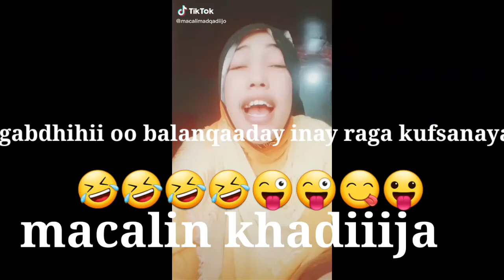Dagaal:gabdhihii oo balanqaaday inay raga kufsanayaan🤣 macalin khadiija vs macalin farhiyazoona😅😅😅😅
Dagaal:gabdhihii oo balanqaaday inay raga kufsanayaan🤣  macalin khadiija vs macalin farhiyazoona🤣 waa lais hayaa gabadhaha kaliyaa loo dhalay miyaa modeen bay leyihiin gabdhihii